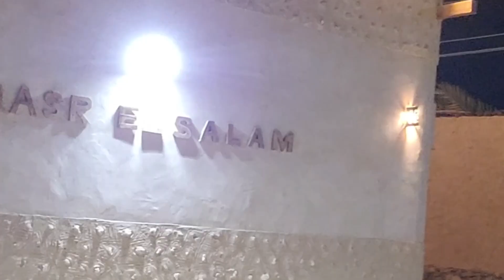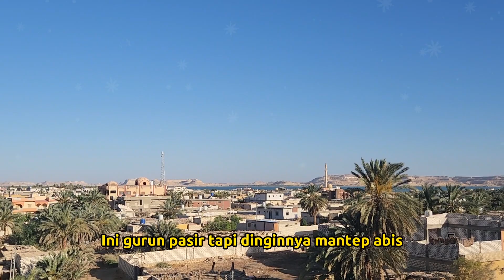RESORT DI GURUN PASIR YANG BIKIN BETAH BANGET, SEDERHANA TAPI AMAZINNK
Halo Temen YUWIN ADVENTURE...ASSSOOOY

Kali ini kita STAYCATION HOLIDAY LIBURAN lagi di
9 hari full kita akan di Mesir, dari mulai perjalanan panjang, transit yang lama, lanjut jalan lagi sampe 17 jam di darat. Tapi semuanya Alhamdulillah terbayarkan dengan pemandangan yang MASYA ALLAH luar biasaaa dan ga ada di Indonesia dan hanya ada di area Timur Tengah.

Bakalan ada 30 seri YUWIN STAYCATION MESIR gaess kita explore full saat kita ada di MESIR.

Part#12 Kita review resort tempat kita stay di Kota Siwa ya gaess…
Kota Siwa ini sebetulnya kota yang ada di daerah gurun pasir, jadi jalanan kota Siwa memang banyak masih jalan pasir gurun.

Resortnya nyaman banget, gaya rumah Arab lengkap dari ruang makan, ruang tamu, dapur, kamar mandi, kamar tidur dan yang pasti nyamaann bangeeet!!

Breakfastnya juga ga pernah kita rasain sebelumnya di Indonesia, sederhana n nikmat banget, terutama dengan keju n biji zaitun.

Pagi pas breakfast kita bisa lihat viewnya yang FANTASTISSS dan kita bisa lihat kondisi Kota Siwa yang berasa seperti balik ke zaman Arab dahulu, rumahnya masih kotak dari batu, dan banyak orang masih pake keledai sebagai kendaraan mereka.

Langsung aja kita tonton seri videonya ya, semoga jadi inspirasi liburan kamu yaa kalo mau ke Mesir.